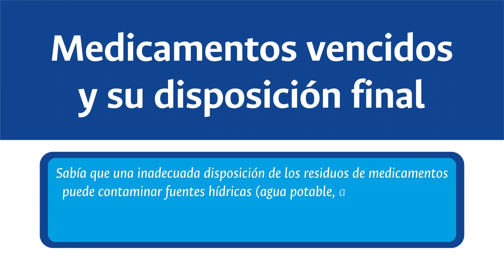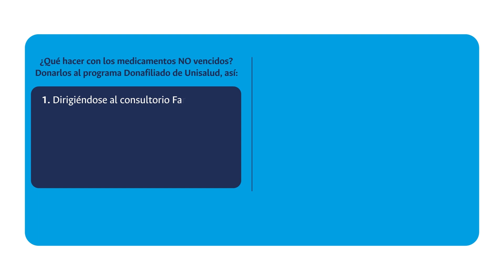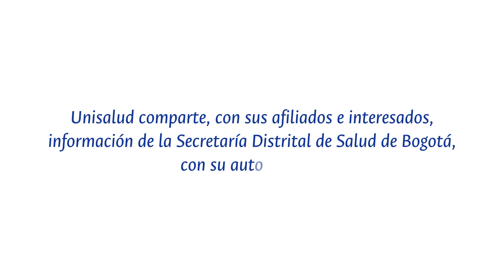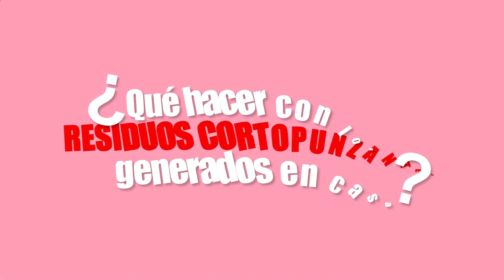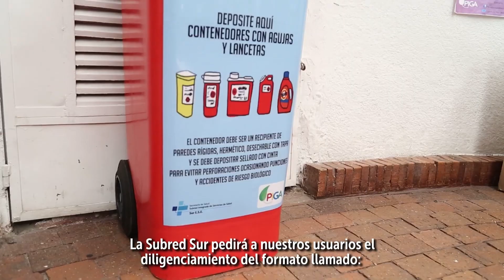Puntos azules en Unisalud, sede Bogotá y disposición de elem. cortopunzantes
Conozca para qué son los puntos azules ubicados en Unisalud, sede Bogotá, y la disposición final que recomienda la Secretaría Distrital de Salud de Bogotá para los elementos médicos y famracológicos cortopunzantes.